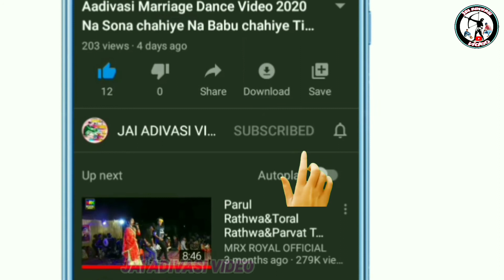Sondwa Bhagoriy Mela!! आदिवासी भंगोरिया मेला सोडवा 2021Aadivasi Bhagoriy Mela Sondwa 2021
' जय हिन्द वन्दे मातरम '
🎥YouTuber-Bharat Rathwa and
                        Chetan Bariya